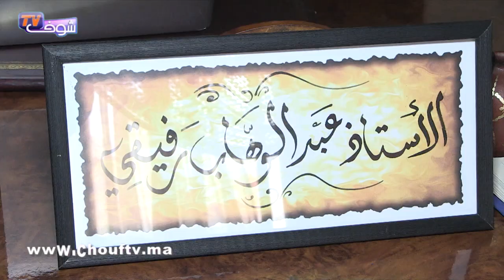أبو حفص دخل طول وعرض فالفقهاء..قرار تولي امرأة'' مهمة ''عدل'' خطوة شجاعة و جريئة لتحقيق المساواة